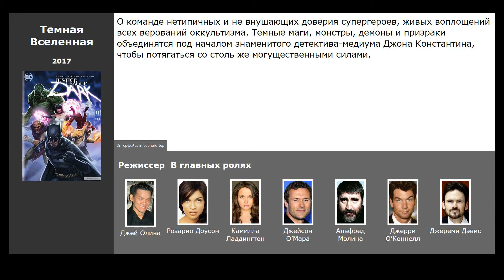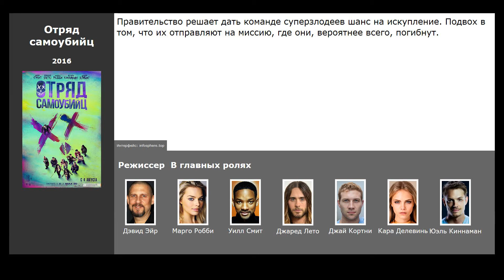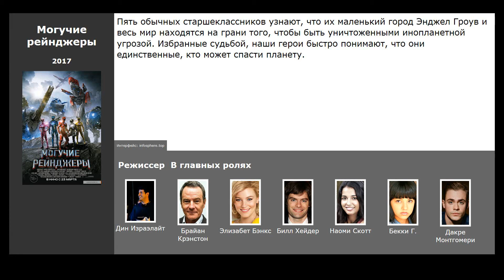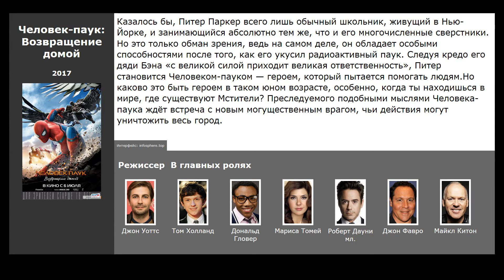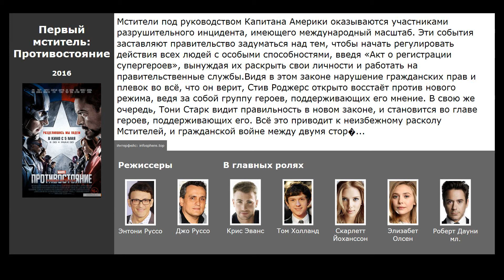10 лучших американских фильмов про супергероев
Список лучших американских фильмов про супергероев, отобранный посетителями сайта:

00:09 Шазам! (2019) / жанр: фэнтези, боевик, комедия / в главных ролях: Закари Левай, Эшер Энджел, Jack Grazer
00:30 Темная Вселенная  (2017) / жанр: мультфильм, фантастика, фэнтези / в главных ролях: Розарио Доусон, Камилла Ладдингтон, Джейсон О’Мара
00:54 Бэтмен против Супермена: На заре справедливости (2016) / жанр: фантастика, фэнтези, боевик / в главных ролях: Генри Кавилл, Бен Аффлек, Галь Гадот
01:28 Отряд самоубийц (2016) / жанр: фантастика, фэнтези, боевик / в главных ролях: Марго Робби, Уилл Смит, Джаред Лето
01:43 Могучие рейнджеры (2017) / жанр: фантастика, боевик, приключения / в главных ролях: Брайан Крэнстон, Элизабет Бэнкс, Билл Хейдер
02:04 Дэдпул (2016) / жанр: фантастика, боевик, комедия / в главных ролях: Райан Рейнольдс, Морена Баккарин, Эд Скрейн
02:32 Тор: Рагнарёк (2017) / жанр: фантастика, фэнтези, боевик / в главных ролях: Том Хиддлстон, Крис Хемсворт, Джейми Александер
02:51 Человек-паук: Возвращение домой (2017) / жанр: фантастика, боевик, приключения / в главных ролях: Том Холланд, Дональд Гловер, Мариса Томей
03:16 Логан (2017) / жанр: фантастика, боевик, триллер / в главных ролях: Хью Джекман, Патрик Стюарт
03:37 Первый мститель: Противостояние (2016) / жанр: фантастика, боевик, приключения / в главных ролях: Крис Эванс, Том Холланд, Скарлетт Йоханссон